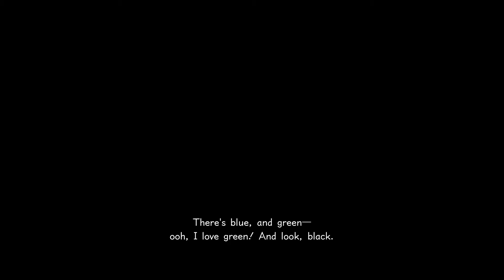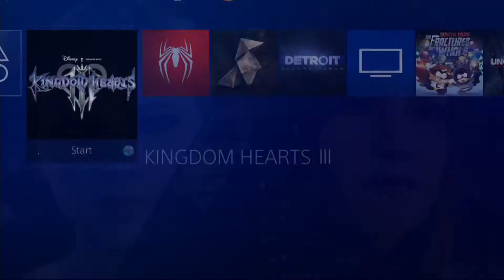THEY GIVING US THE SONGS TOO!? Kingdom Hearts 3 Part 21 Gameplay Walkthrough (PS4 Pro)